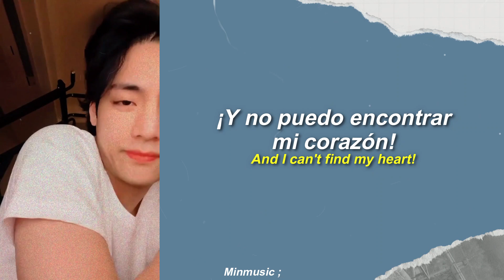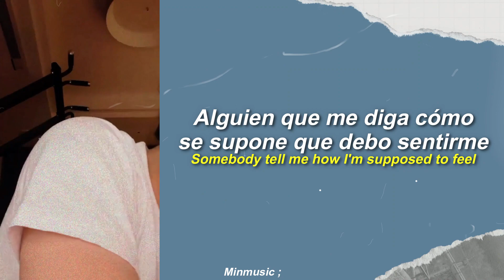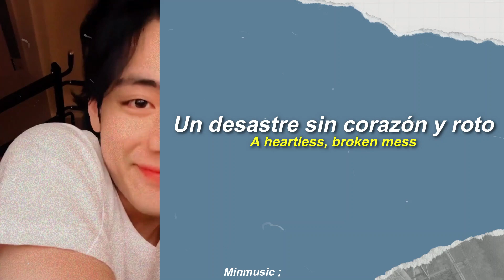Thundercat - Them Changes (Sub español/Lyrics)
.　 ˚　　　　　　　.💫　　　★　　　　• ﾟ　　　　　.　　　　　　　　　　　　　　　. 　　 　 🌎 ‍ ‍ ‍ ‍ ‍ ‍ ‍ ‍ ‍ ‍ ,　 　　　•°　　*　　　　　　　* .

 ུ ۪ ❀ ུ ۪ ﾟ𝕮𝖆𝖓𝖈𝖎ó𝖓;  Thundercat - "Them Changes"
˚ ༘✧ editor : Filmora 9 ˚ ༘✧
《 créditos 》
• Artista: Thundercat
• Canción: Them Changes
• Álbum: Drunk
• Fecha de lanzamiento: 2017
• Género: R&B/Soul